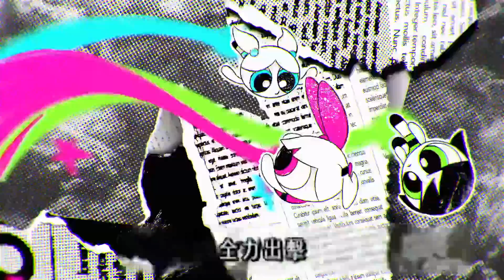[Taiwanese Mandarin Chinese] The PowerPuff Girls - Intro